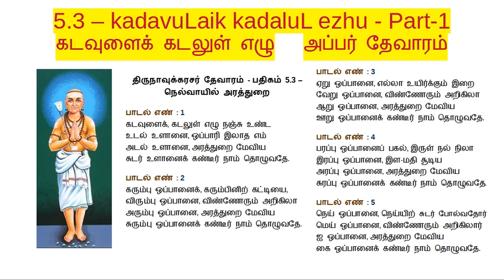5.3 - Part-1 - கடவுளை - kadavuLai - Thevaram class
Part-1:
Part-2:

திருநாவுக்கரசர் தேவாரம் - பதிகம் 5.3 – கடவுளைக், கடலுள் எழு - திருநெல்வாயில் அரத்துறை ( திருவட்டத்துறை )
tirunāvukkarasar tēvāram - padigam 5.3 – kaḍavuḷaik, kaḍaluḷ eḻu -  tirunelvāyil arattuṟai ( tiruvttattuṟai )

Verses of this padhigam are available in the above URL.

V. Subramanian

Word separated version:

திருநாவுக்கரசர் தேவாரம் - பதிகம் 5.3 – திருநெல்வாயில் அரத்துறை

கடவுளைக், கடலுள் எழு நஞ்சு உண்ட
உடல் உளானை, ஒப்பாரி இலாத எம்
அடல் உளானை, அரத்துறை மேவிய
சுடர் உளானைக் கண்டீர் நாம் தொழுவதே.

கரும்பு ஒப்பானைக், கரும்பினிற் கட்டியை,
விரும்பு ஒப்பானை, விண்ணோரும் அறிகிலா
அரும்பு ஒப்பானை, அரத்துறை மேவிய
சுரும்பு ஒப்பானைக் கண்டீர் நாம் தொழுவதே.

ஏறு ஒப்பானை, எல்லா உயிர்க்கும் இறை
வேறு ஒப்பானை, விண்ணோரும் அறிகிலா
ஆறு ஒப்பானை, அரத்துறை மேவிய
ஊறு ஒப்பானைக் கண்டீர் நாம் தொழுவதே.

பரப்பு ஒப்பானைப் பகல், இருள் நல் நிலா
இரப்பு ஒப்பானை, இள-மதி சூடிய
அரப்பு ஒப்பானை, அரத்துறை மேவிய
சுரப்பு ஒப்பானைக் கண்டீர் நாம் தொழுவதே.

நெய் ஒப்பானை, நெய்யிற் சுடர் போல்வதோர்
மெய் ஒப்பானை, விண்ணோரும் அறிகிலார்
ஐ ஒப்பானை, அரத்துறை மேவிய
கை ஒப்பானைக் கண்டீர் நாம் தொழுவதே.

Word separated version:
( Note:  ṟ  - strong (trill) ‘ra’ ;  ḻ - ‘ழ’ - retroflex letter in Tamil / Malayalam )

tirunāvukkarasar tēvāram - padigam 5.3 – tirunelvāyil arattuṟai

pāḍal eṇ : 1
kaḍavuḷaik, kaḍaluḷ eḻu nañju uṇḍa
uḍal uḷāṉai, oppāri ilāda em
aḍal uḷāṉai, arattuṟai mēviya
suḍar uḷāṉaik kaṇḍīr nām toḻuvadē.

pāḍal eṇ : 2
karumbu oppāṉaik, karumbiṉiṟ kaṭṭiyai,
virumbu oppāṉai, viṇṇōrum aṟigilā
arumbu oppāṉai, arattuṟai mēviya
surumbu oppāṉaik kaṇḍīr nām toḻuvadē.

pāḍal eṇ : 3
ēṟu oppāṉai, ellā uyirkkum iṟai
vēṟu oppāṉai, viṇṇōrum aṟigilā
āṟu oppāṉai, arattuṟai mēviya
ūṟu oppāṉaik kaṇḍīr nām toḻuvadē.

pāḍal eṇ : 4
parappu oppāṉaip pagal, iruḷ nal nilā
irappu oppāṉai, iḷa-madi sūḍiya
arappu oppāṉai, arattuṟai mēviya
surappu oppāṉaik kaṇḍīr nām toḻuvadē.

pāḍal eṇ : 5
ney oppāṉai, neyyiṟ suḍar pōlvadōr
mey oppāṉai, viṇṇōrum aṟigilār
ai oppāṉai, arattuṟai mēviya
kai oppāṉaik kaṇḍīr nām toḻuvadē.